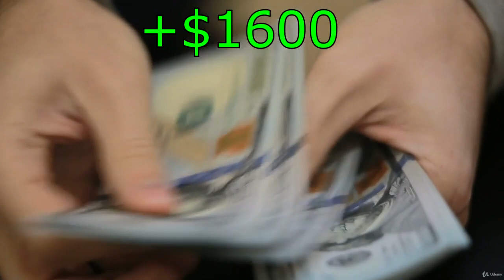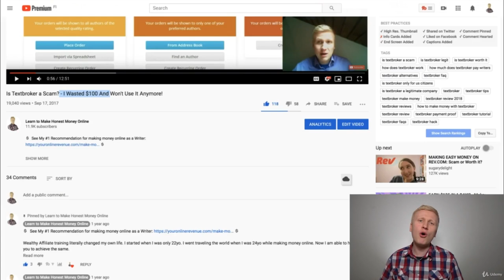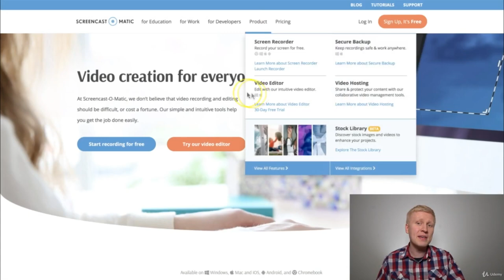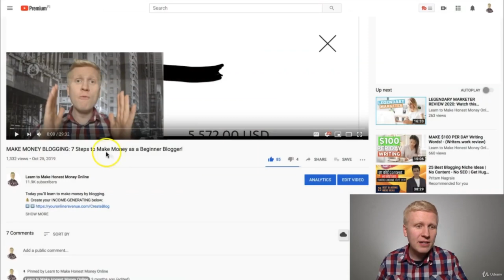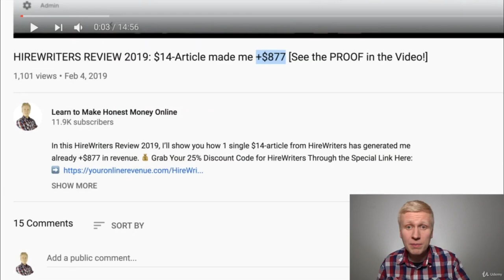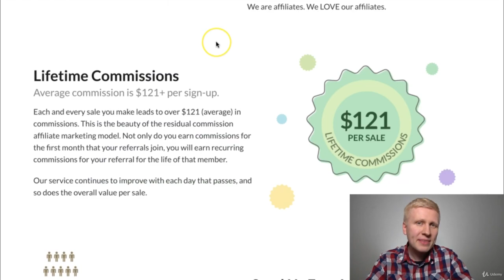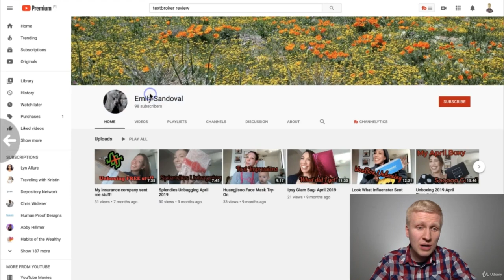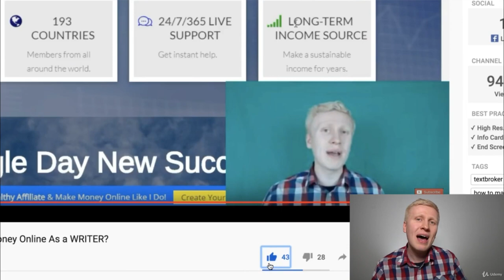Learn 10 Ways to Make MORE Money on YouTube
Udemy 100% Off Coupon Course | "Learn 10 Ways to Make MORE Money on YouTube!"
Learn How to Get 1,000,000's of Views and Grow Your YouTube Channel Into a MONEY-MAKING MACHINE.

Rating: 3.3 out of 5 (372 ratings) 81,773 students
Course content:
11 sections • 17 lectures • 2h 29m total length

Happy Learning!